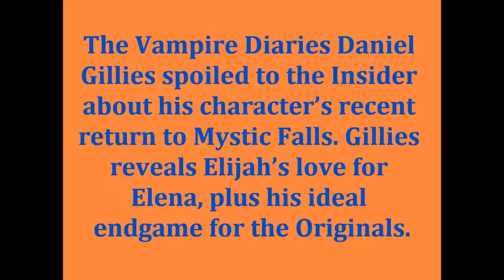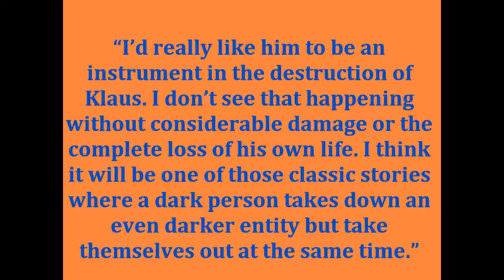The Vampire Diaries News 6th Febuary 2012